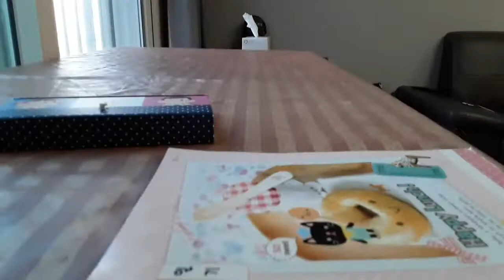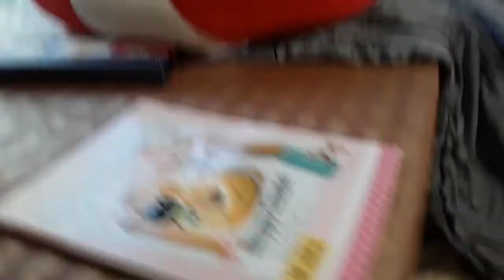‹Kids›Soo：이불텐트 소개해주기, 20190929